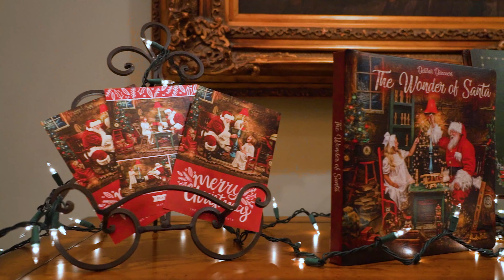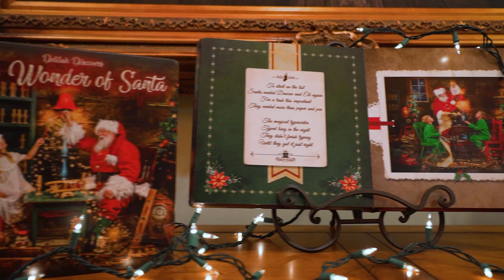The Wonder of Santa Christmas in July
Your Wonder of Santa Christmas in July session will result in the most beautiful fine art nostalgic portraiture – incorporating an imaginative set, real interactions between your child and Santa, as well an extra touch of magic!  Don’t let these few precious years pass you by.

Capture the Wonder of Santa while your little ones are still enamored by the magic of St. Nicholas and let us create true custom artwork for your family that will only appreciate in value as each year passes.